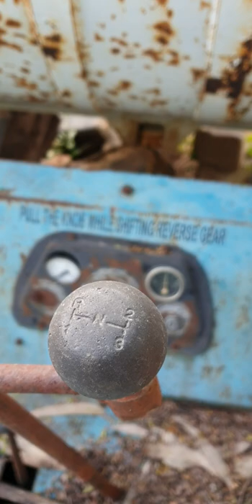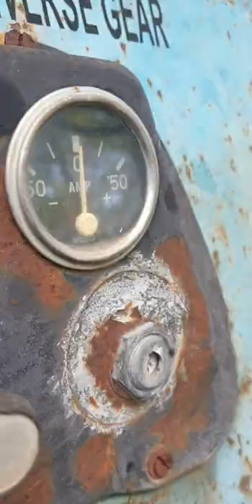Shri Kotla Vijayabhaskara Reddy Botanical Garden | Kondapur | Hyderabad | Nature | GHMC | Telangana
A very beautiful place within the city with a touch of nature, perfect for a morning walk/Run.